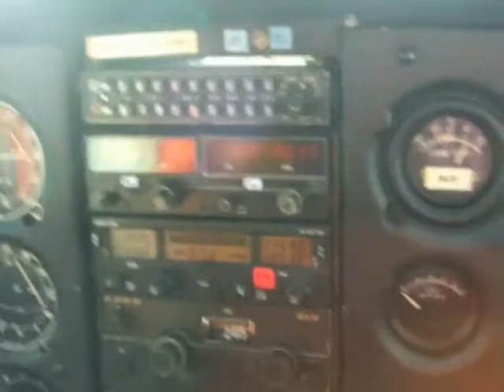por las nubes